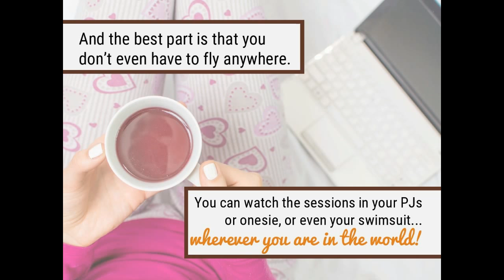19 Social Media Quotes From Social Media Success Summit Ignite Your Business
19 Social Media Quotes From Social Media Success Summit Ignite Your Business
Want to Ignite Your Business? Here are 19 tips from Social Media Succes Summit Speakers. The Annual Social Media Success Summit, brought to you by Social Media Examiner is the World's largest Online Social Media Conference and the go-to source for social media training for many top marketers and major brands. With dozens of the world's social media marketing experts sharing what is working NOW in Social Media, it's an event not to be missed on your annual calendar (no fluff, just actionable takeaways). This slide deck includes 19 of the best quotes from past and present speakers at Social Media Sucess Summit. Check them out and get a front row seat to their red hot marketing advice!

PS the best part is that you don't have to fly anywhere - you can watch at home in your PJs, onesie or swimsuit...wherever you are in the world.
Source : slideshare.net